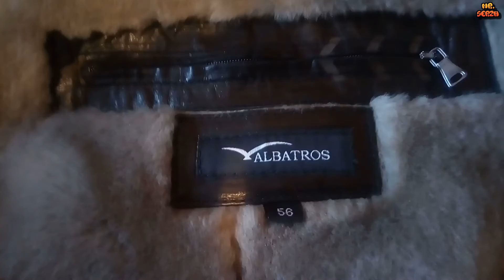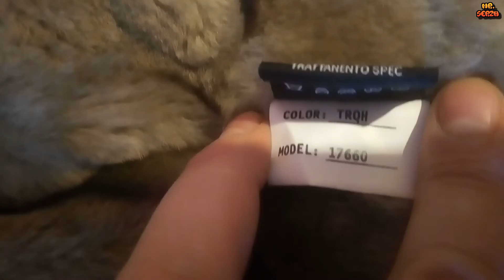Мужская кожаная зимняя куртка ALBATROS, Турция, натуральная кожа, мех овчина!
Продается  мужская кожаная зимняя куртка, черного цвета фирмы ALBATROS, COLOR: TRQH, MODEL: 17660, 56 размер, Турция, натуральная кожа, мех овчина! Два кармана на магнитах спереди и два внутренних на молнии!

Классическая модель зимней кожаной куртки с оригинальными элементами отделки. Застегивается данная модель на пуговицы, имеет два удобных боковых кармана. Выполнена из высококачественной овчины. Куртка очень теплая, защитит Вас от непогоды в холодное время года.

Снято на смартфон: ASUS ZenFone 3 Max
Монтаж: Camtasia Studio 9

Композиция: Kanic Clasio -Burning On feat. Rosendale